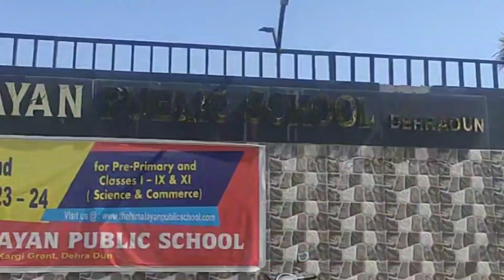Mama ke ghr to chle gye par ye kya hogya || Kitna pesa khate h ye log || Tu fir agya bak*di karne 😂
So hey guys welcome back to my new vlog 🥳
I hope ye vlog apko pasnd aya hoga.